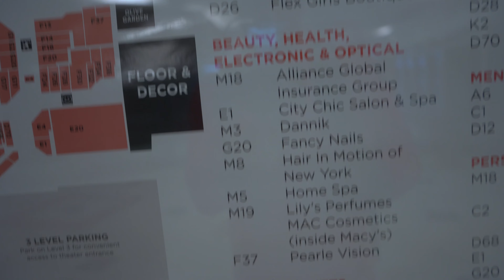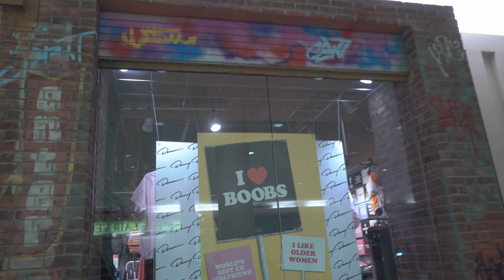IT'S PLAYOFF TIME!!!!